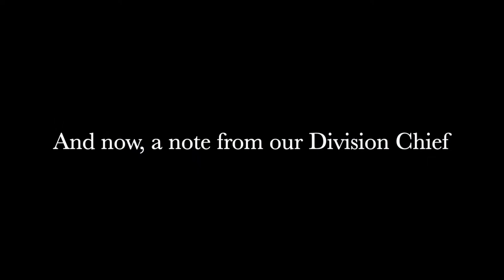BWH ED Radiology trailer